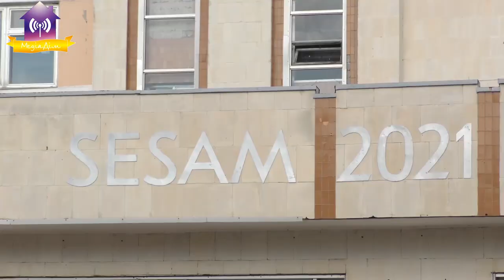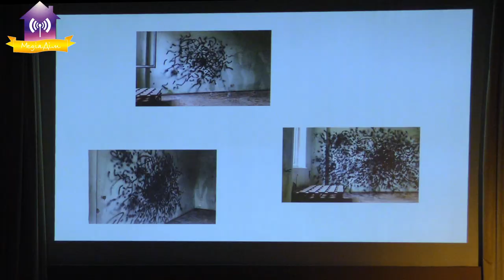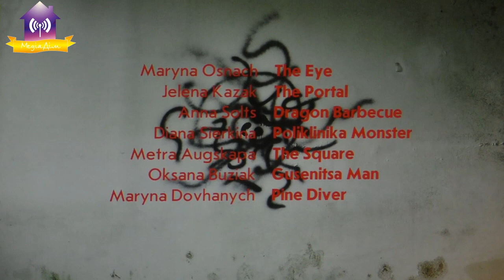До побачення! SESAM 2021 Poliklinika